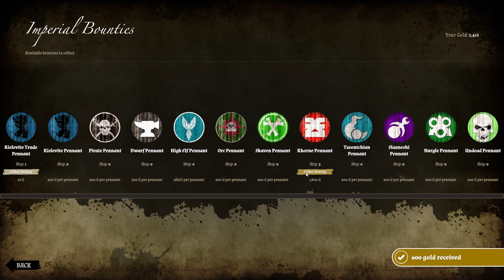Man O' War: Corsair | Orc Warfleet Invasion | #02 | Let's Play Man O' War Gameplay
Welcome to Warhammer's Old World, full of fantasy, magic and death. We take to the ancient seas in Man O' War: Corsair from Evil twin Artworks in the Games Workshop universe. Join me in my haphazard journey of pillaging, Early Access, murdering and Oddball man o' war let's play against the powerful empires of the fantasy world

►Enjoying this series? Start from the beginning

►If you wish to download Man O' War: Corsair you can purchase the game on Steam

Man O' War Corsair Gameplay Overview

Man O' War: Corsair.
Engage in epic naval combat and explore the oceans of the Warhammer world.
Man O' War: Corsair is a video game of high adventure, naval combat and exploration based on the Games Workshop classic Man O’ War table top game.

Man O' War: Corsair - Your Quest
Sail the seas plundering enemy ships, visiting ports, and trading. Dominate everything in your path with a fleet of ships at your back and watch people flee at the mere sight of you, leaving legends of your deeds in the history books and steel through the hearts of your enemies.

Man O' War: Corsair – Explore and Fight
Captain a wide variety of unique sailing vessels, explore and trade whilst combating enemy ships in frantic naval action.

Man O' War: Corsair - Boarding Actions.
As well as sea battles, engaging in boarding actions with enemy vessels sees you walking the deck, blunderbuss in hand, attacking enemy crew. Loot the vessels or sink them, the choice is yours.

Man O' War: Corsair - Enemies and Allies
Buy a variety of unique and deadly ships. Command allies from different races and fight many deadly enemies including:
Fierce storms, deadly fleets and terrible foes will block your path to ultimate glory.

Man O' War: Corsair - The Old World
A captain in Man O’ War: Corsair can sail the coast of a huge continent in the Warhammer world. Visiting over 50 ports from Erengrad to Sartosa, the sea is yours to explore.
A heroic adventurer does not only have enemy ships to contend with. The deep and unexplored oceans hold terrifying creatures that few see and live to tell the tale.
These deadly creatures emerging from the deep sea will chill blood and drop jaws in equal measure. The wise would attempt to flee but those brave enough to tackle such creatures will be famed throughout the world.